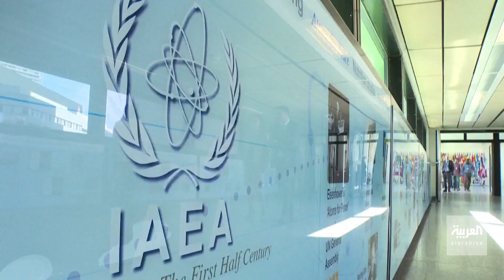العربية 360 | إيران: الاتفاق النووي النهائي اقترب من أمتاره الأخيرة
بعد أسبوع من إرسال إيران تعديلاتها على الاتفاق النووي.. طهران: جميع المؤشرات تدل على أن الاتفاق النهائي اقترب من أمتاره الأخيرة